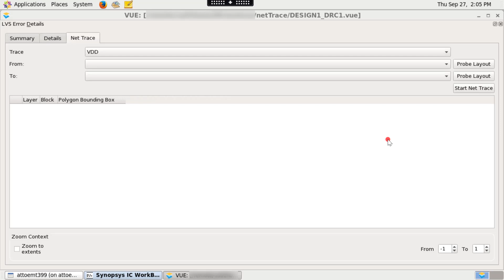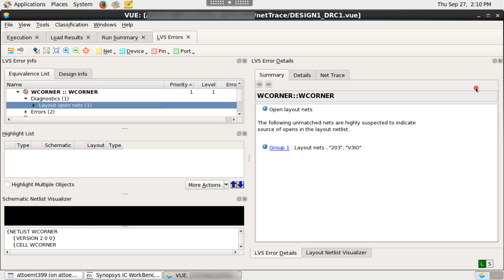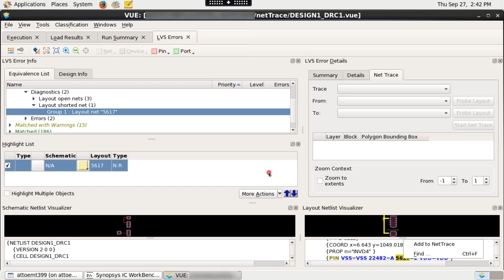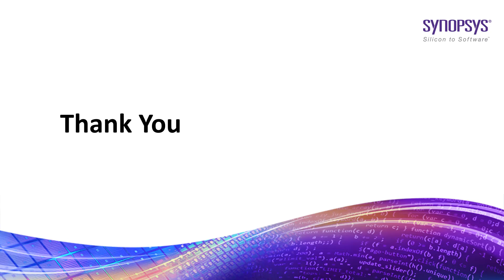Learn how to use the net trace utility to debug LVS results | Synopsys